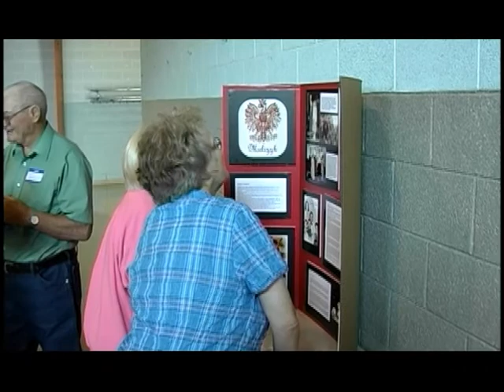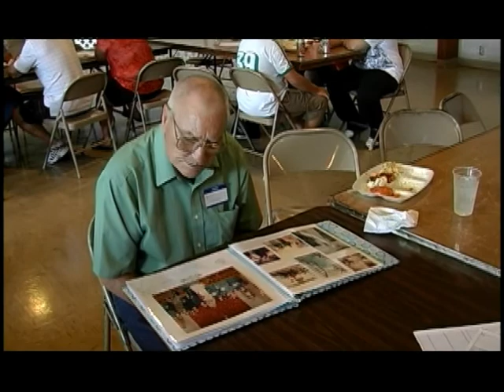Kowalski Family Reunion 2011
On August 6th 2011, descendants of Josophine (Shuda) and Gregory Kowalski gathered in Ashton, Nebraska at the St. Mary's Parish Hall for a reunion.